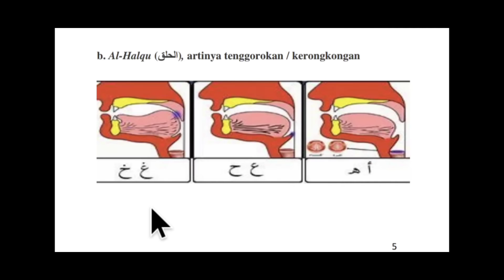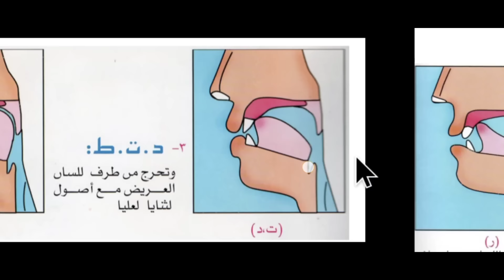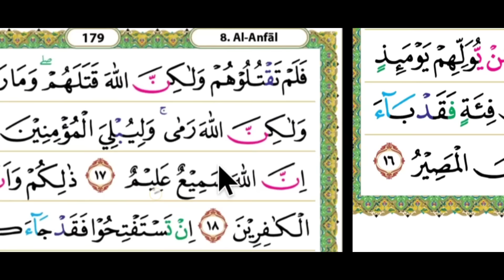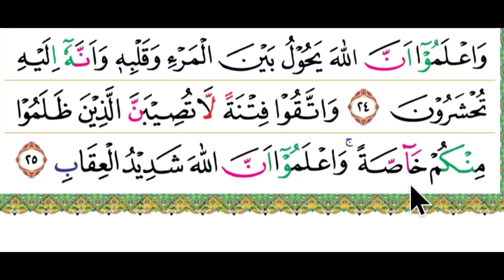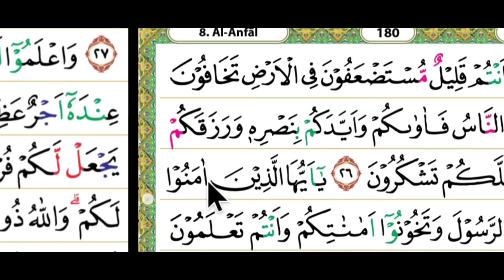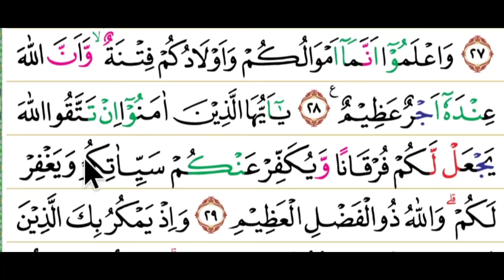Seperti ini Cara mudah membaca al qur'an dengan pelan" di juz 9